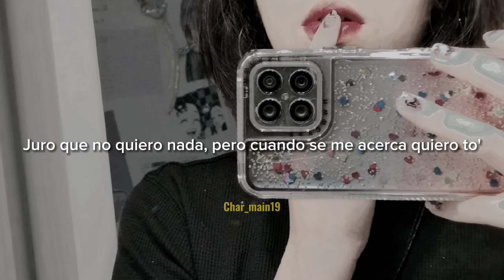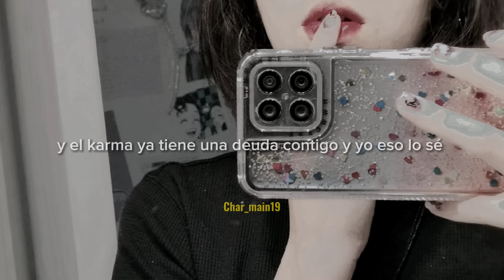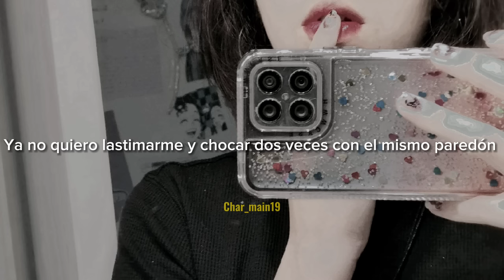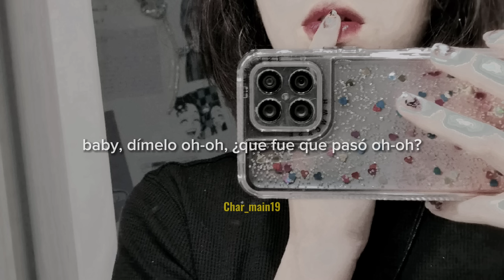Me hiciste Mierda 💔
Borraría este vídeo porque ya no lo siento, pero DIOS, ¡¡dos millones de visitas!! nunca volveré a tener algo así